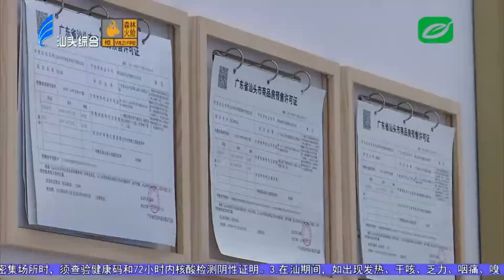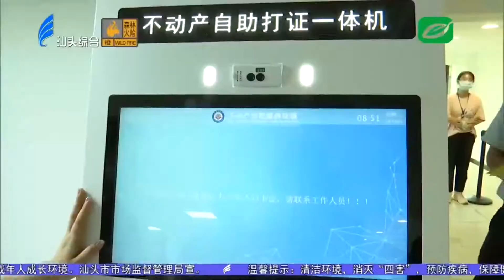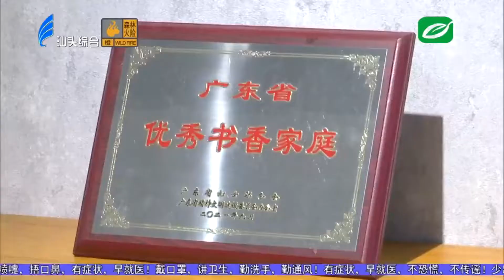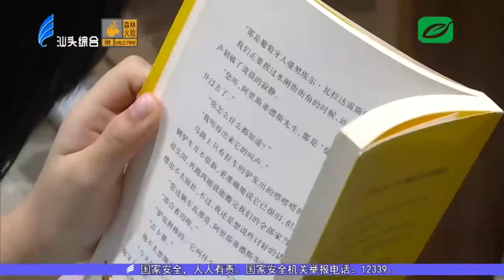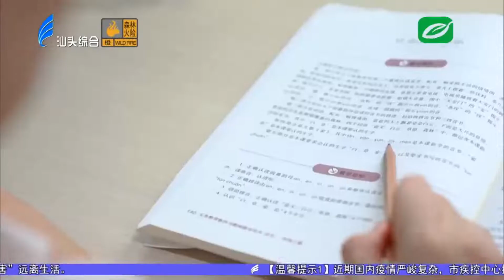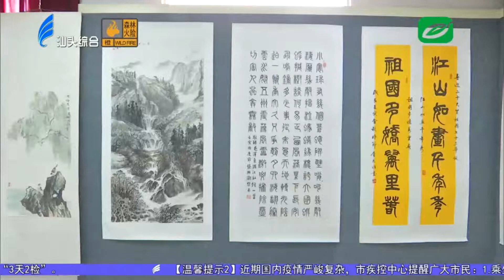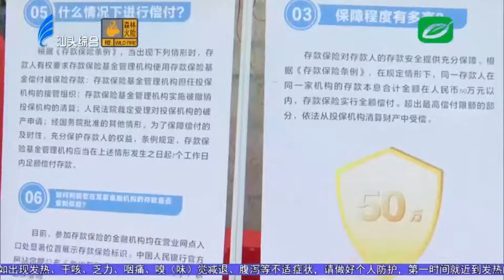汕头新闻2022 09 20